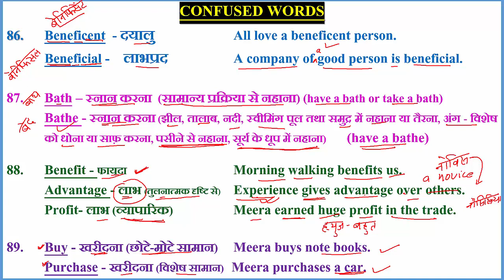CONFUSED WORDS (86-89)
PASSIVE VOICE WITH NEGATIVE  SUBJECTS
CONFUSED WORDS
86.  Beneficent  - दयालु    All love a beneficent person.
 Beneficial -   लाभप्रद   A company of a good person is beneficial.

87. Bath – स्नान करना  (सामान्य प्रक्रिया से नहाना) (have a bath or take a bath)
 Bathe - स्नान करना (झील, तालाब, नदी, स्वीमिंग पूल तथा समुद्र में नहाना या तैरना, अंग - विशेष  को धोना या साफ़ करना, पसीने से नहाना, सूर्य के धूप में नहाना) (have a bathe)

88. Benefit - फायदा   Morning walking benefits us.
 Advantage - लाभ (तुलनात्मक दृष्टि से) Experience gives advantage over novice.
 Profit- लाभ (व्यापारिक)    Meera earned huge profit in the trade.

89. Buy - खरीदना (छोटे-मोटे सामान) Meera buys note books.
 Purchase - खरीदना (विशेष सामान)   Meera purchases a car.